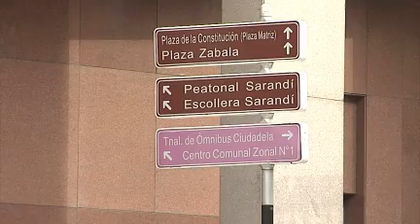Alteraciones en el tránsito por cumbre del BID